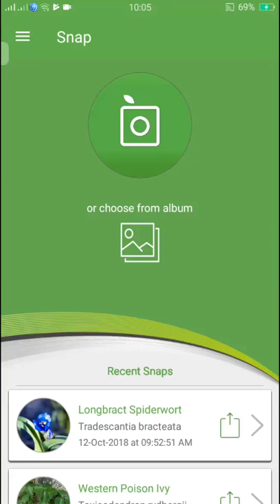PlantSnap identifies a Yellow Salsify (Tragopogon dubius)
Tragopogon dubius (yellow salsify, western salsify, western goat's-beard, wild oysterplant, yellow goat's beard, goat's beard, goatsbeard, common salsify, salsify) is a species of salsify native to southern and central Europe and western Asia and found as far north and west as northern France. Although it has been reported from Kashmir and India, recent evidence suggests that specimens from these areas may be a different species. Western salsify has been introduced into North America where it has become widespread, being reported from all the continental United States except for a few in the far south-east, and all provinces of Canada except Newfoundland and the northern territories.